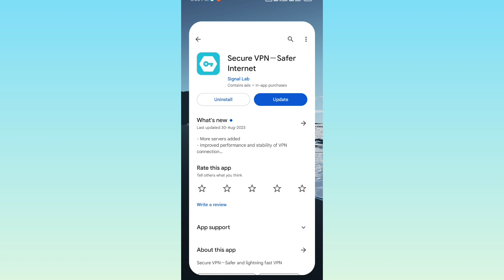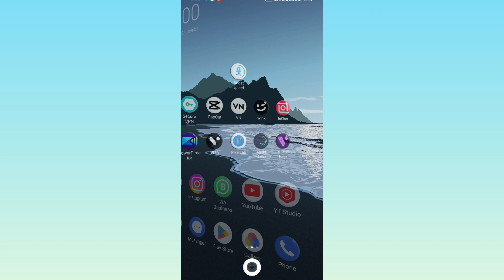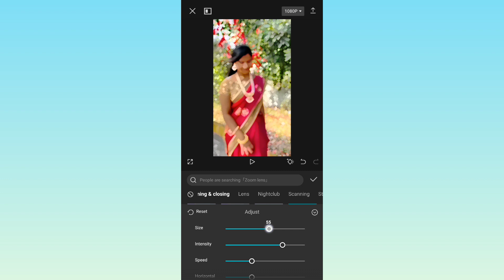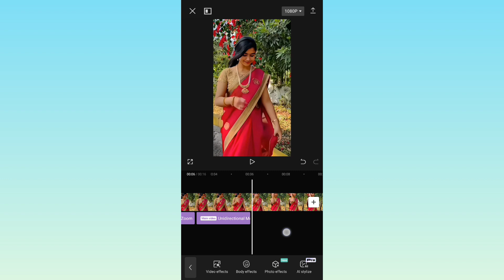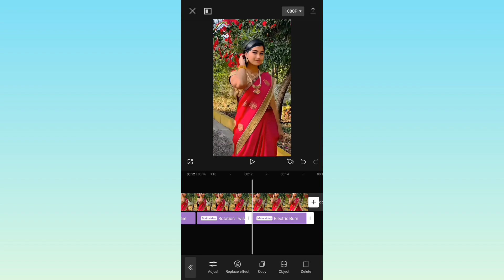New Instagram trending Reels editing telugu | Capcut video editing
My Mobile
My laptop
My Green screen
My Tripod
My camera
My Ringlight